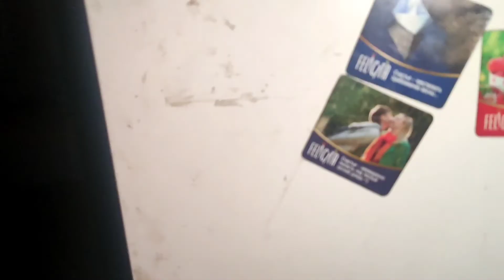Who lives in an abandoned house? - We penetrate into an abandoned house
A scary and unexpected journey through an abandoned house. And also an unexpected meeting with an inhabitant of this abandoned house.